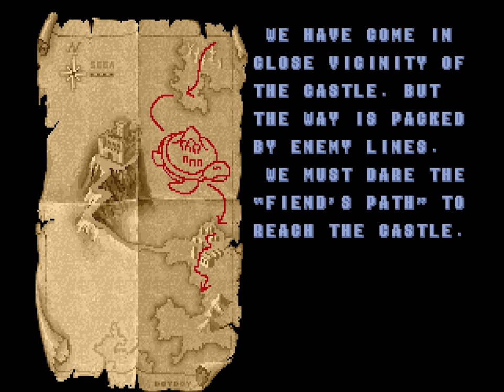Golden Axe - Arcade Longplay (Ax Battler)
Full Game Longplay of Golden Axe (Ax Battler) for Arcade. Complete Gameplay, Walkthrough and Playthrough from part 1 until the end.

00:00 - Intro
00:16 - Stage 1
01:21 - Boss: Bad Brothers
01:36 - Stage 2: Bonus Stage
01:58 - Stage 3
03:08 - Stage 4: Bonus Stage
03:40 - Stage 5
04:52 - Boss: Lt. Bitter
05:12 - Stage 6: Bonus Stage
05:42 - Stage 7
07:40 - Stage 8: Bonus Stage
08:06 - Stage 9
09:13 - Final Boss: Death Adder
10:34 - Ending